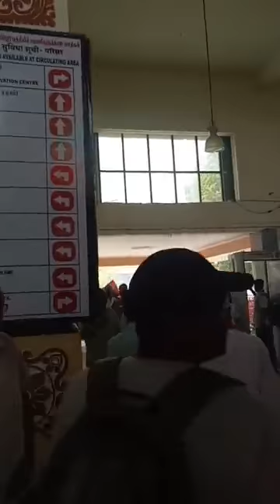மதுரை ரயில் நிலையம் முற்றுகை | TNBanth | We Want CMB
காவேரி மேலாண்மை வாரியம் அமைக்க வலியுறுத்தி CPIM உள்பட அனைத்து எதிக்கட்சியினர் மதுரை ரயில் நிலையம் முற்றுகை